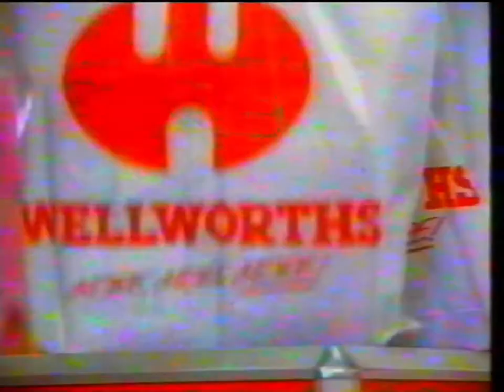Wellworths Shop Commercial 1994